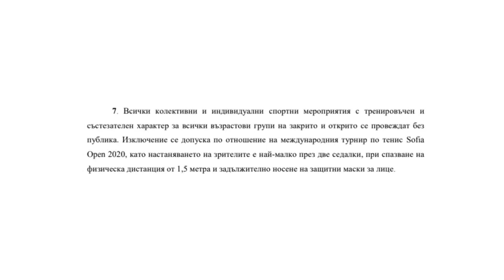RM TV: Отново без публика по стадионите и спортните зали